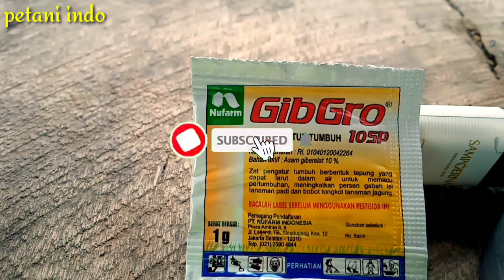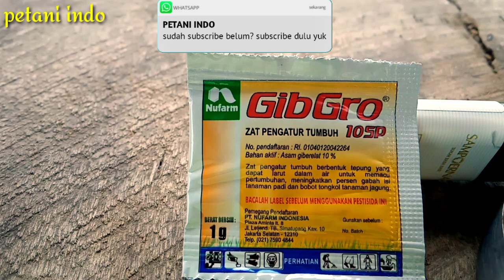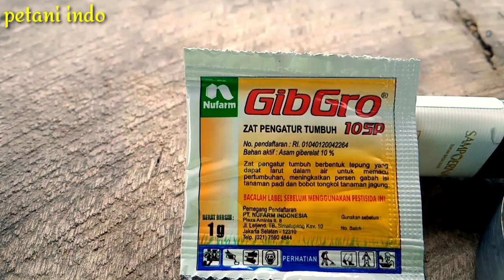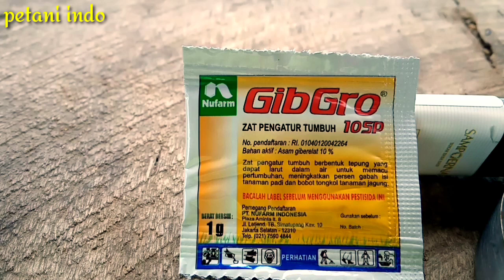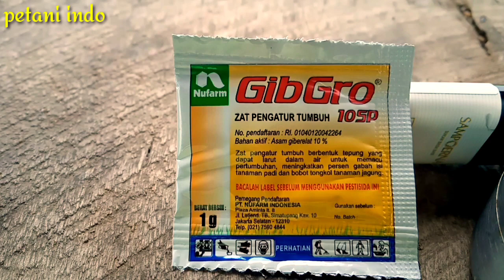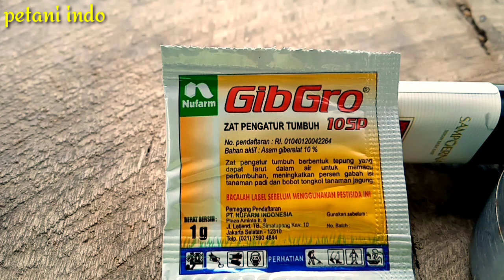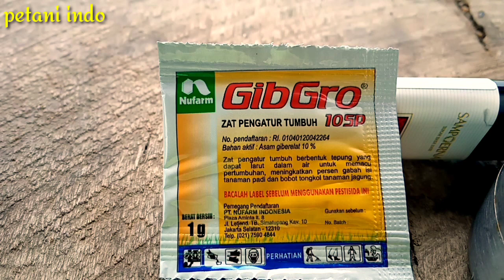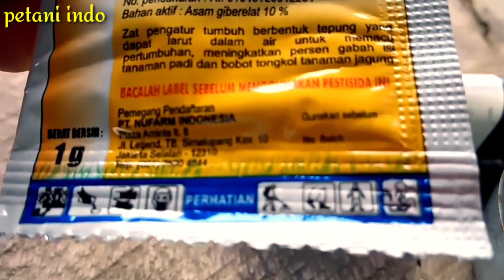pahami dulu WAKTU yang tepat penggunaan ZPT GIPGRO INI serta dosis dan MANFAAT GIPGRO UNTUK PADI